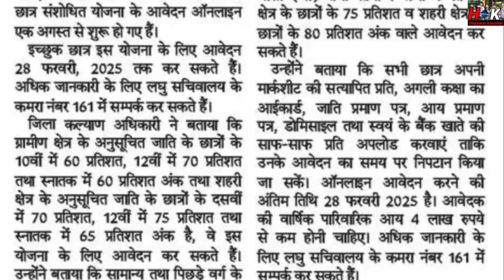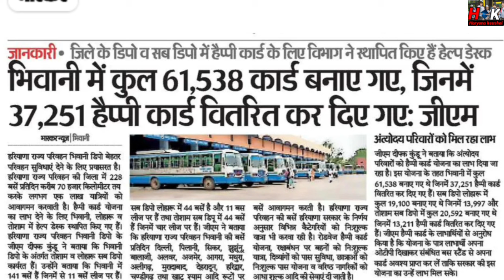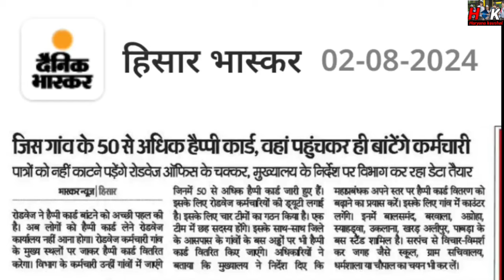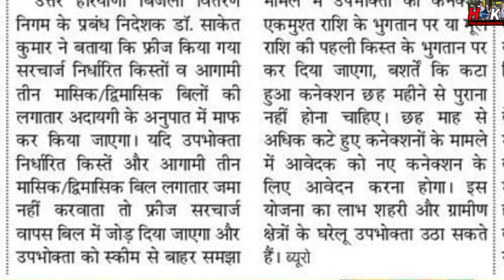10-12 हजार मिलेंगे फॉर्म शुरू !! 30 हजार महिलाओं को तोफ्फा !! बिजली बिल माफ ! Happy card गांव गांव